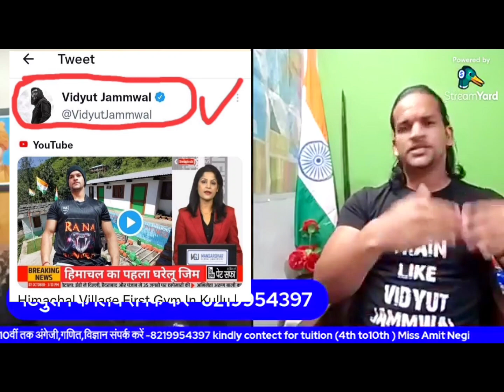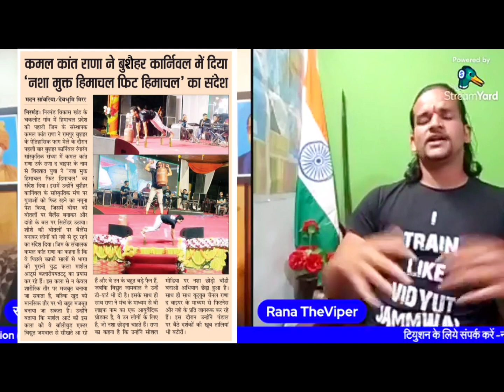Fitness Youtuber Rana TheViper Conversation | Indian Martial Arts | Kalaripayattu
यह वीडियो एक Podcast विडियो है जिसमें Indian Fitness Youtuber Rana TheViper के साथ हिमाचल प्रदेश के किन्नौर अब तक पेज के राम भगत नेगी जी जुड़ेंगे।
इस पॉडकास्ट के माध्यम से हम काफी सारी फिटनेस और हेल्थ से जुड़ी बातों पर विचार करेंगे और साथ ही साथ हिंदुस्तान की पुरानी मार्शल आर्ट जिसे कलरी पर यादों के नाम से जाना जाता है उसके बारे में भी जानेंगे और साथ ही साथ लड़कियों के लिए सेल्फ डिफेंस सुरक्षा संबंधी कुछ महत्वपूर्ण जानकारी के बारे में भी जानेंगे।

indian fitness youtuber,
rana theviper podecast,
podcast,
indian podcasts hindi,
indian podcast,
fitness influencer,
indian martial arts,
kalaripayattu,
vidyut jammwal fan,
i train like vidyut jammwal,
interview,
self defence tips
self defence techniques
self defence tips and techniques
martial arts self defence
kalari self defence
bollywood actor vidyut jammwal
bollywood actor

topics covered in this video👇

0:59 - all topics shorts intro
1:15 - introduction
2:40 - What is Kalaripayattu Indian Martial Arts
3:03 - indian martial arts
5:42 - how to stay fit mentally and physically
7:58- self defence tips for women
11:31- message for youth awareness
14:50 - how to stay fit in any age
17:26 - Bollywood Actor vidyut jammwal tshirt
18:14 - my ideal
18:59 - message for school college students
22:00 - Less Focus on Fitness by hp govt
27:00 -  message for kinnaur people and Himachal